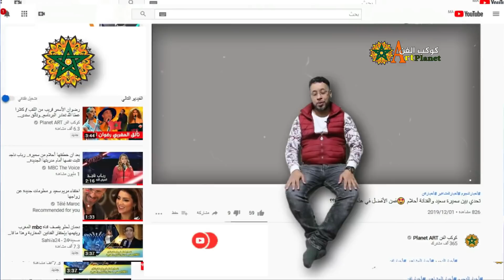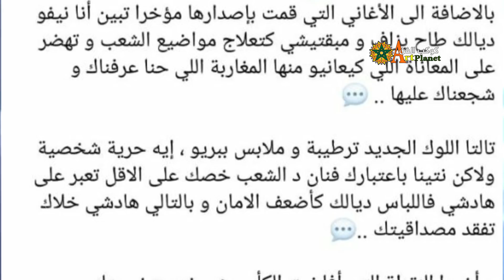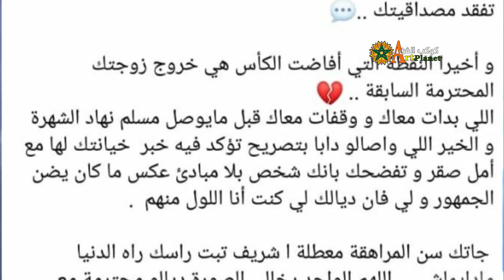غضب الجمهور بسبب خروج زوجة الرابور مسلم وكشفها للحقيقة لن تصدق ماذا علقو عليه !!!!